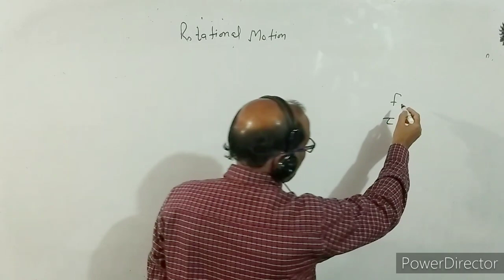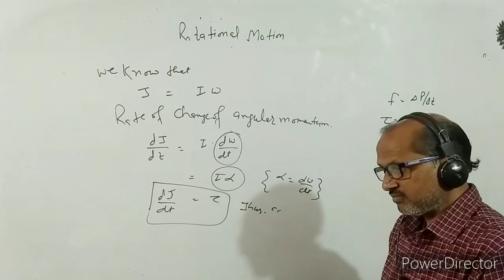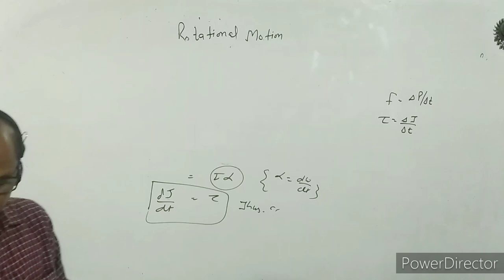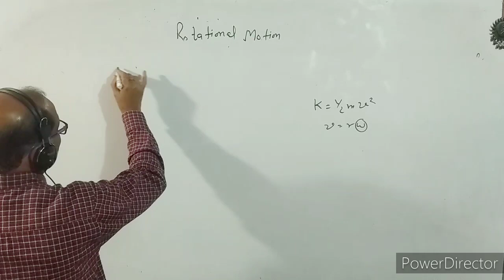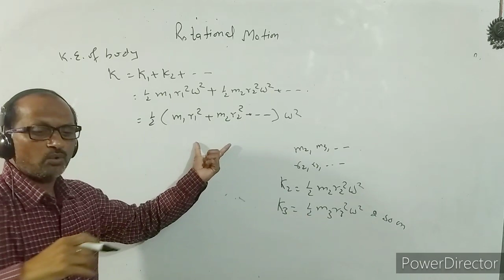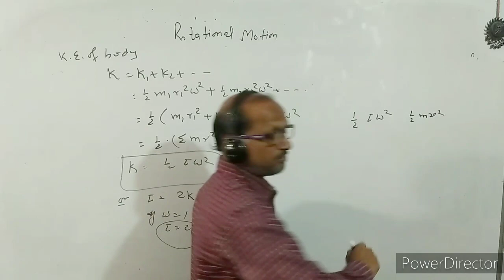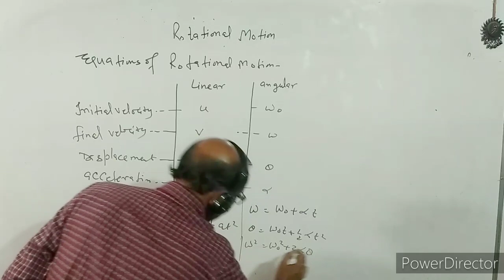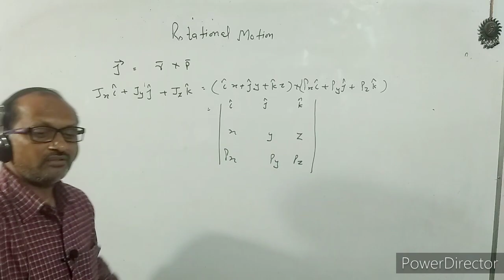XI- 7.3 : Physics,Law of conservation of angular momentum. BY- A. Prakash.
In this video I have discussed the relationship between angular momentum and torque. I have also discussed the conservation of angular momentum. I have discussed about kinetic energy of rotation.